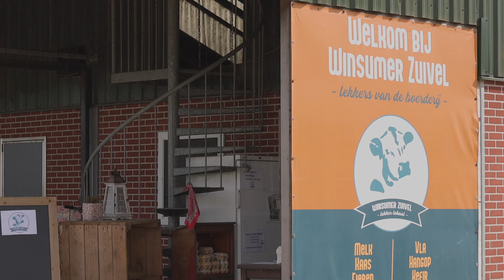Moi Winsum aflevering Winsumer Zuivel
Maak kennis met Martine Wolters van Winsumer Zuivel aan de Netlaan even buiten Winsum. Martine maakt de lekkerste producten van de melk van eigen koeien op het bedrijf dat ze samen met haar man Klaas runt. Toen ze de boerderij 10 jaar geleden van de ouders van Klaas overnamen, maakte Martine al yoghurt voor eigen gebruik. “Mensen vonden het zo lekker dat ze vaak adviseerden om de yoghurt te verkopen", blikt Martine terug. In het jaar 2020 voegde Martine de daad bij het woord en startte een zelfservice winkel. Zo kunnen klanten hier op elk moment van de dag terecht en heeft Martine tijd genoeg om nieuwe producten te maken en samen met Klaas het bedrijf te runnen. Op de boerderij is het inmiddels een komen en gaan van klanten.

De koeien lopen hier vanaf het voorjaar tot het einde van de zomer buiten en eten het hele jaar gras van eigen land. “Wat een koe eet, proef je terug in het eindproduct.” legt Martine uit. Met de jaren groeide het assortiment steeds verder. Naast de yoghurt maakt ze inmiddels meer melkproducten zoals kefir, karnemelk, boter, hangop en vla. “Het proces van melk naar yoghurt of karnemelk blijft spannend, maar het is ook magisch om te zien als melk verandert in yoghurt of karnemelk.”

"Je moet gewoon ergens beginnen, doen wat je leuk vindt en dat is wat we nu doen.“

Winsumer Zuivel is uit een droom ontstaan om de kringloop van het bedrijf zo veel mogelijk te sluiten en tegelijkertijd lekkere producten te maken. “Ik vind het gewoon heel gaaf wat er nu staat." Kijkend naar de toekomst hoopt Martine dat het melkveebedrijf kan blijven voortbestaan en dat ze lekkere zuivelproducten kan blijven maken. Maar eerst nodigt ze iedereen uit om eens te komen proeven van al het lekkers dat Winsumer Zuivel biedt. Kom wanneer je wil, want de zelfservice winkel is elke dag open.

Dit verhaal is mede mogelijk gemaakt door een bijdrage van Stichting Ondernemersfonds Het Hogeland

Video: Roelof Bos
Muziek: Lisette Bos
Interviews: Gijs van Rhijn en Peterina Geertsema
Productie: Ondernemersvereniging Winsum & Promotie Waddenland